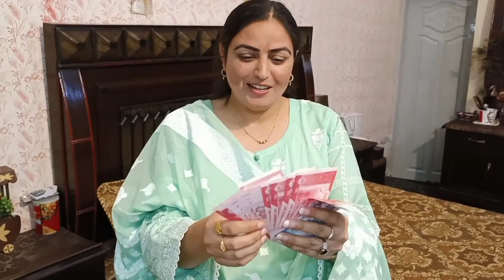Eid per Eidi laine ka Tareqa | Saudi Arabia wale dost kia aap k sath b aisa kabhi hua hai,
Saudi Arabia Latest Update News today in Urdu and Hindi, Saudi News in Urdu, Today News in Saudi Arabia, Eid per Eidi laine ka Tareqa | Saudi Arabia wale dost kia aap k sath b aisa kabhi hua hai,